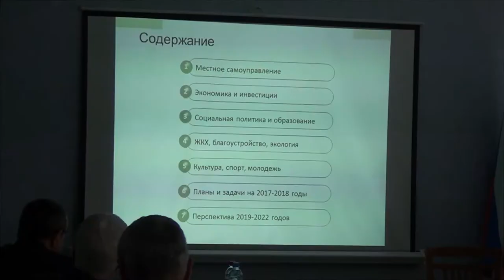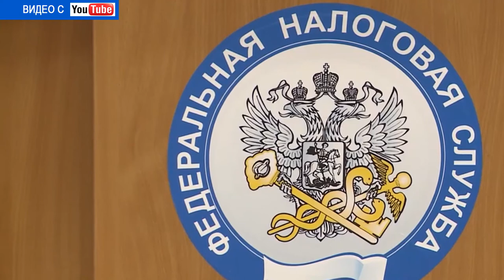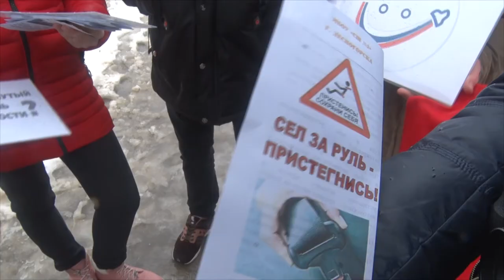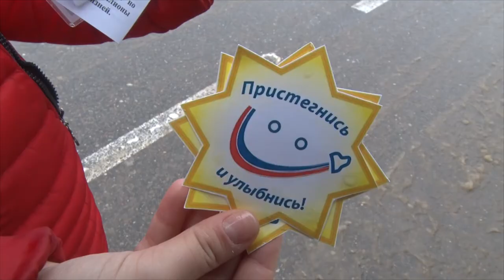Десна-ТВ: День за днём от 04.12.2017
В выпуске:
- 46 сессия десногорского городского совета;
- сводка криминальной обстановки;
- всероссийская акция "Пристегнись, Россия";
- Десногорской музыкальной школе 40 лет.